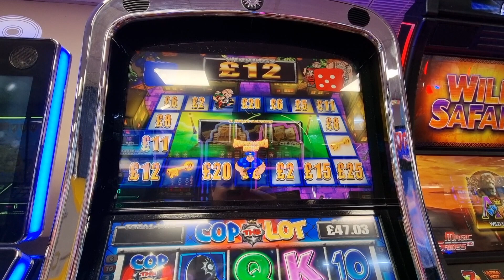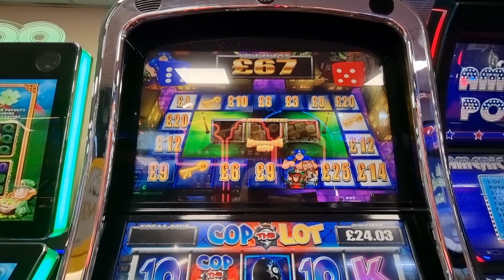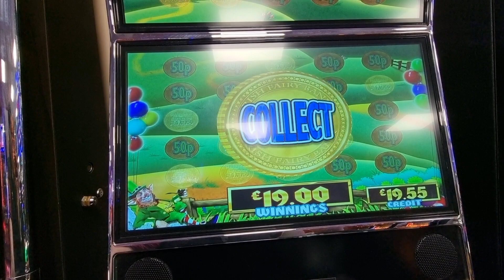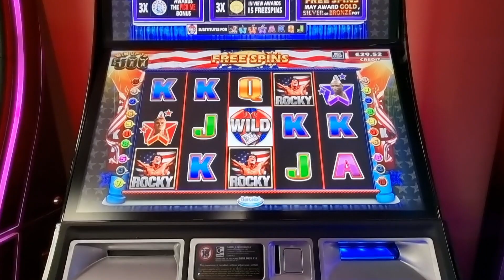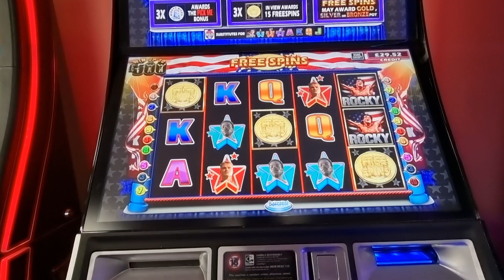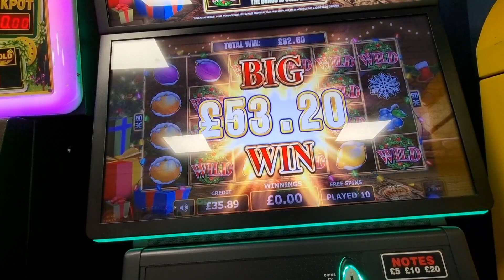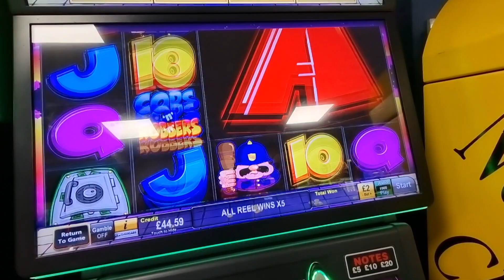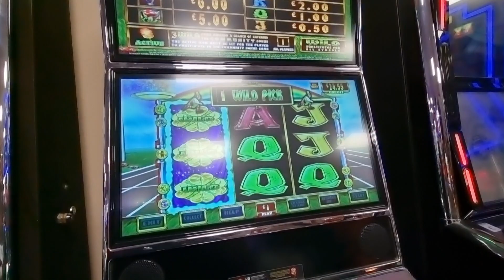EPIC part 2 çops and robbers pots massive rocky spins big bonus super diamond deluxe & more